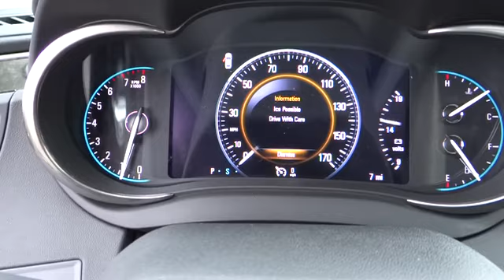2015 Buick LaCrosse For Sale Columbus, Zanesville, Newark, OH Coughlin Newark NB1459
2015 Buick LaCrosse